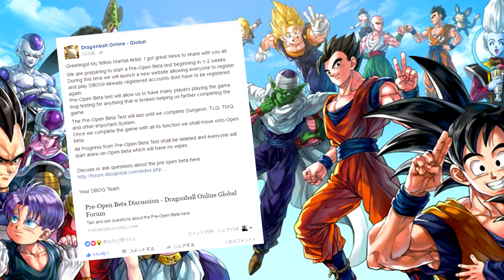DRAGONBALL UNREAL + DBOGlobal OpenBeta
✖| Weitere Videos/Links |✖

✖| Social Networks |✖